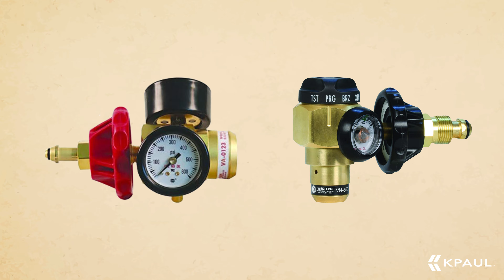Western Enterprises | Authorized Distributor | KPaul - Veteran Owned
We are partners with Western Enterprises, which manufactures products for the control, storage, and transmission of high-pressure gases to the industrial, medical, and specialty gas markets. In addition, we provide a huge selection of 160,000 products at competitive prices.

Visit us: 6230 Corporate Dr Indianapolis, IN 46278